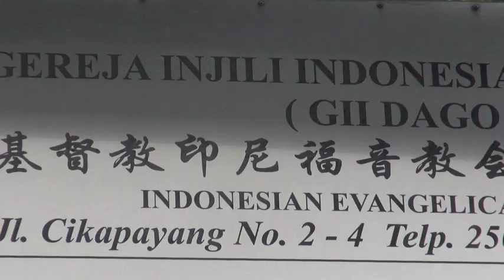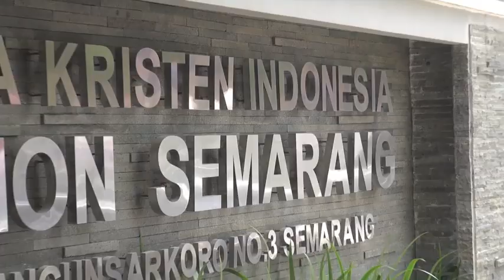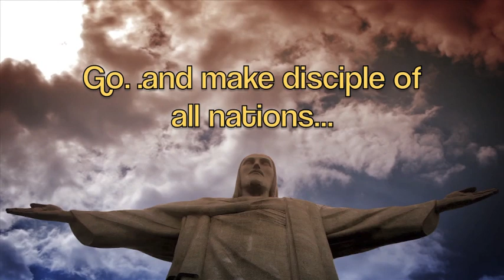2014 天韻新春東南亞巡迴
兩年一度的新春祝福晚會，今年再度在新加坡舉行，天韻和台灣藝人裘海正、黃韻玲、及尤雅，還有新加坡新瑤歌手同台演出。之後，天韻和裘海正也繼續前往印尼六大城市舉行「把歡樂唱出來」音樂佈道會，宣揚耶穌基督的福音，祝福當地的華人。